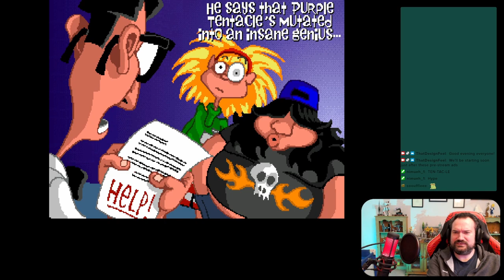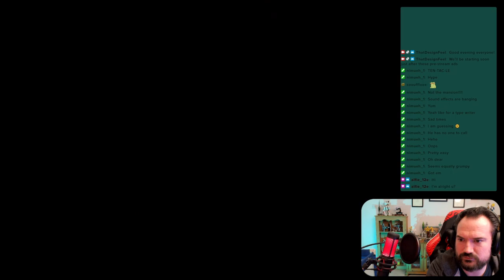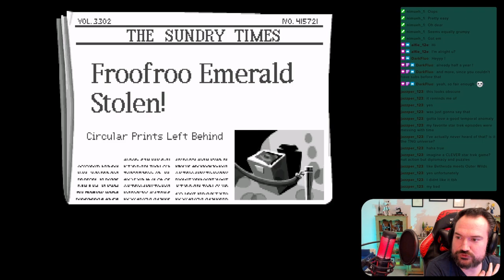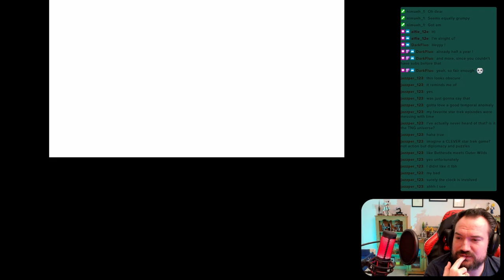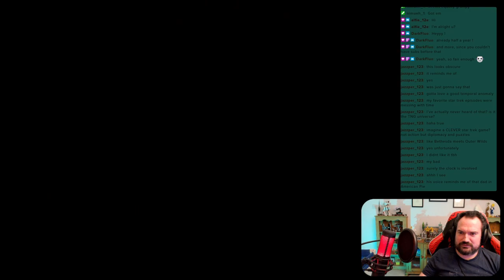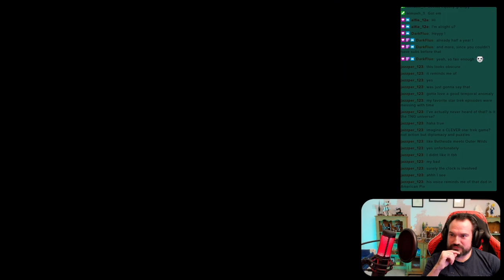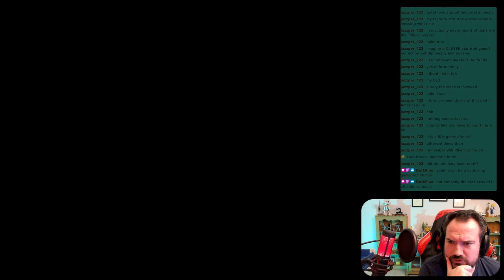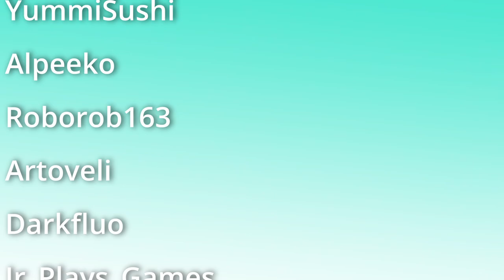Let's Play Day Of The Tentacle | Part 1 | Blind Retro Adventure Game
Welcome to Episode 1 of Day of the Tentacle!

This was the Discord's vote for what game we should play next on stream. We'll be diving into the time-travelling adventure by LucasArts - the same studio behind The Curse of Monkey Island.

I know so little about this game, that I didn't even realize it was actually a sequel! Maybe we'll go back and play the first game

We tend to go for straight puzzle games on this channel, but our experience with Obsidian recently has softened us up for some more obscure logic puzzles, but for now, sit back, relax and enjoy some wonky adventure game puzzle logic!

00:00 - Intro
01:02 - New Game + Tutorial Story Section
20:32 - The game
2:15:12 - Summary